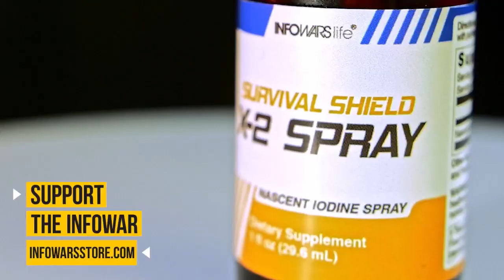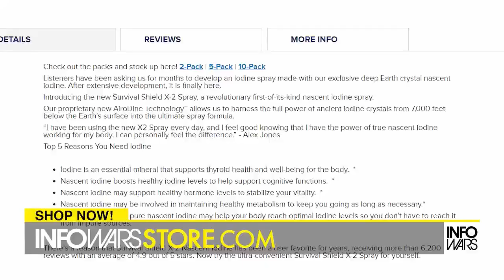Michelle Obama Praises Harvey Weinstein - Wu Han, China EDM Dance Party 1000's Attend Without Masks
They are throwing a public pool dance party at ground 0 day 0, Wuhan. No masks in sight.
Are these Chinese people crazy?

Also, Weistein is a tried and convicted predator. An open secret in Hollywood, Michelle is praising him like he's the leader of Rome.